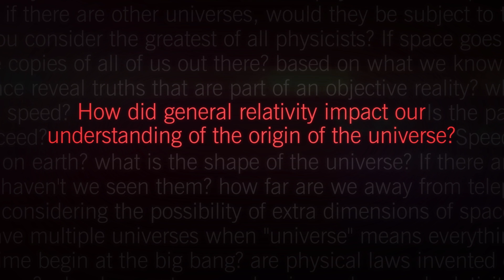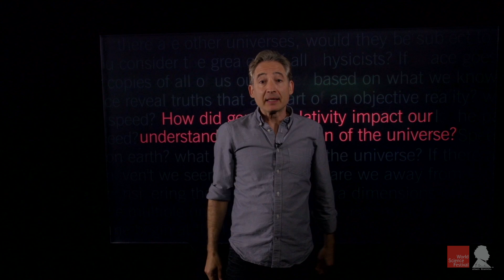How did general relativity impact our understanding of the origin of the universe?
In this week's installment of "A Moment of Science with Brian Greene," learn about how Einstein's theory of general relativity helped shape our understanding of the origin of the universe.